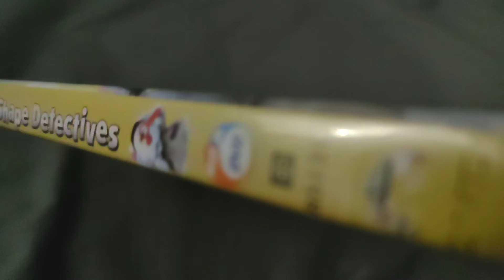BLUE'S ROOM - Shape Detectives DVD Overview!